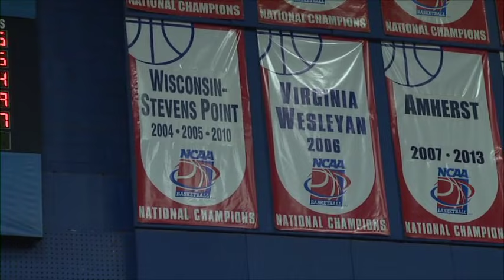Brian Boesch - Play-by-play Basketball #1